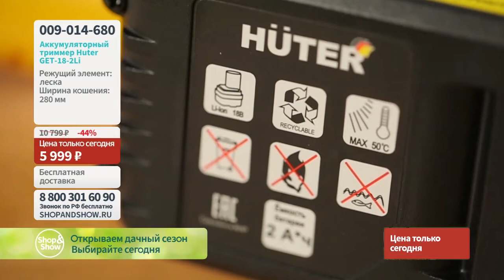Аккумуляторный триммер GET-18-2Li Huter. Shop & Show (Сад и Огород)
[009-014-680] Аккумуляторный триммер GET-18-2Li Huter (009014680)

Давайте дружить ;)